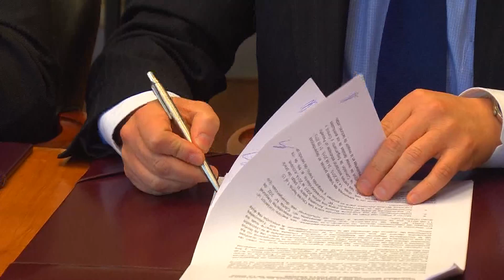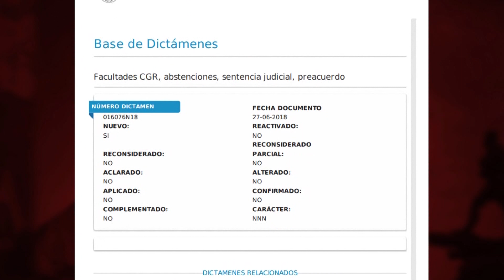Conflicto Gore Zona Franca - ITV Noticias